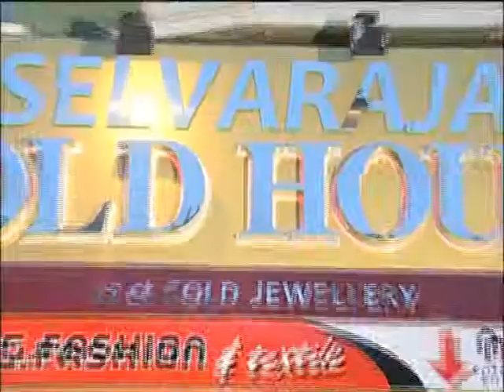TVCHQ AU SELVARAJAH GOLDHOUSE AVI